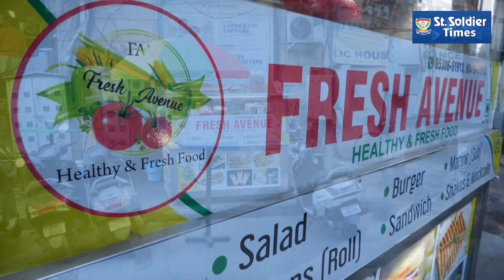Salad ਵੱਲ ਹੈ ਹੁਣ health conscious ਜਨਤਾ ਦਾ ਰੁਝਾਨ, Fresh Avenue ਬਣਿਆ ਮਨਪਸੰਦ ਅੱਡਾ